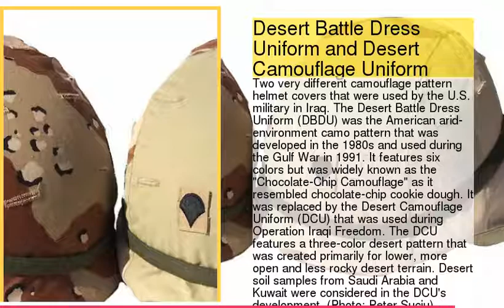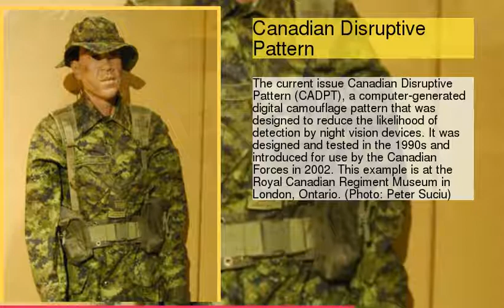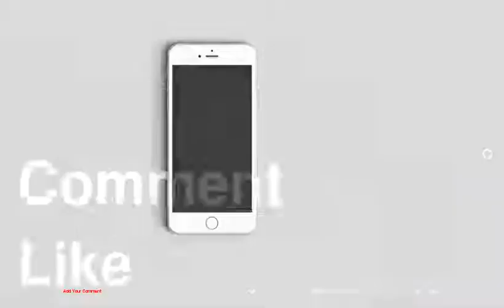History of camouflage in pictures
be creativo